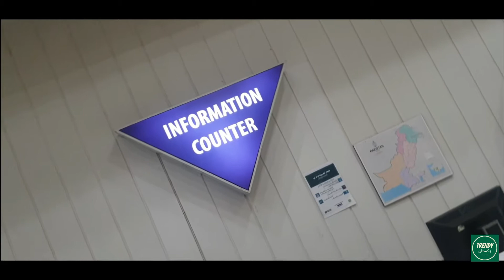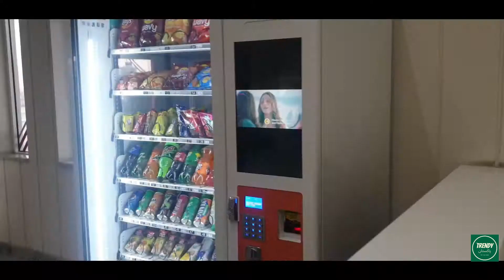Lahore to Islamabad |Shooting |Rudn Enclave |SkRealtors| travelog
Rj rajahamza travelled from lahore to Islamabad .it was a project of a society some indoor and outdoor shoots a visit of a a dam n society Rudn Enclave can be seen in this Vlog